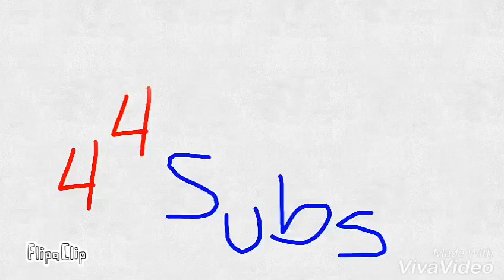Gracias por los 44 subs